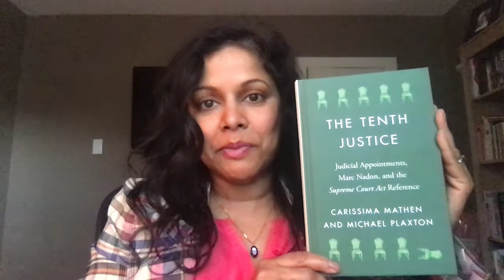Quick Pitch: The Tenth Justice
Part of our CongressFromYourCouch campaign, Carissima Mathen introduces us to The Tenth Justice: Judicial Appointments, Marc Nadon, and the Supreme Court Act Reference.